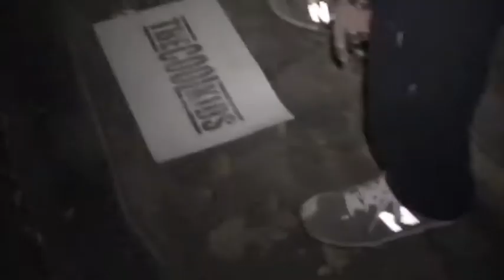Midnight Stencil Mission - TheCoolKids @ BU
Top secret footage from a midnight stencil mission around Boston University's campus building buzz for The Cool Kids performance.